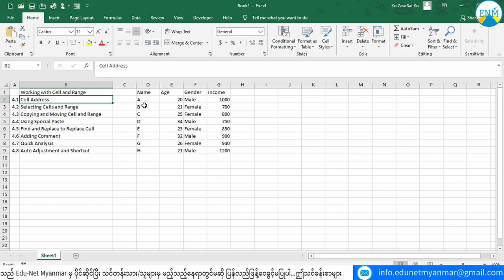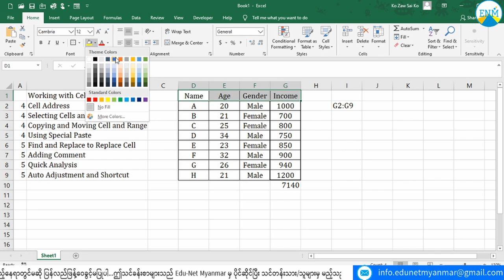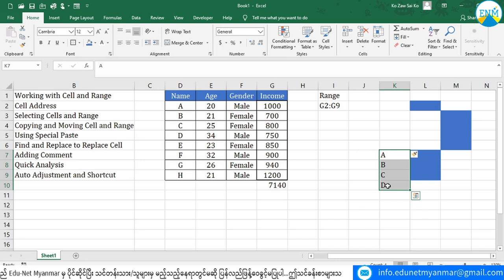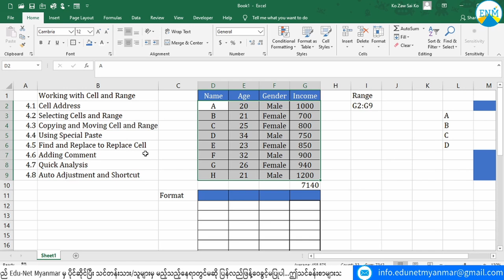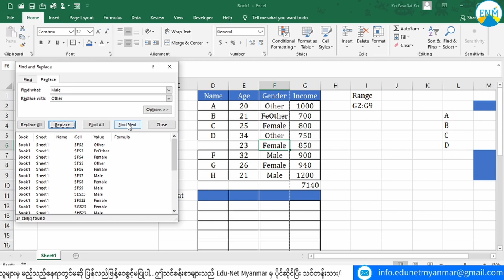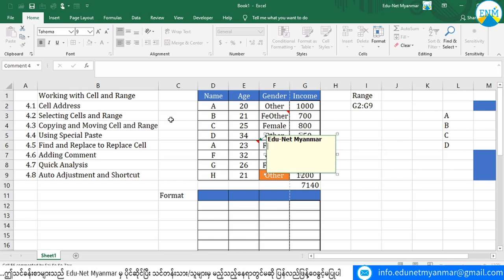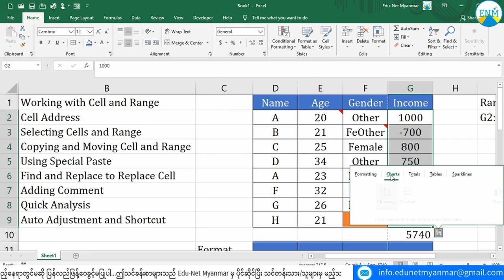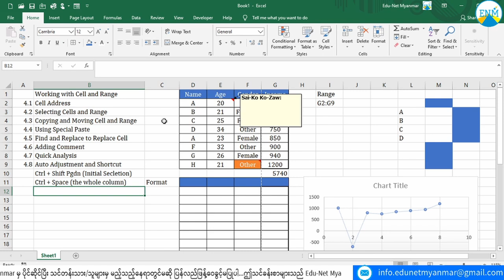Lesson 4 Workind with Cell and Range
Private file